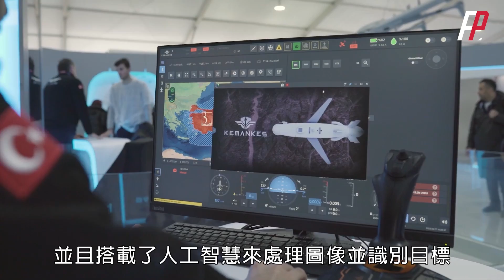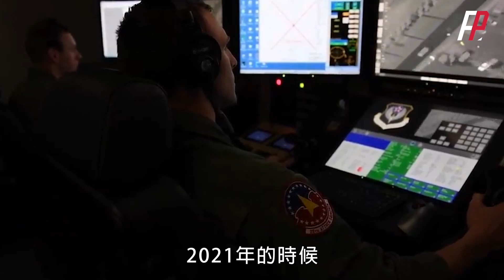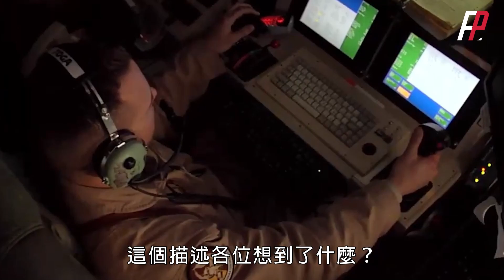世界首款AI導彈在Teknofest 2023展覽會上展出，由土耳其拜卡公司研製，可相容TB2、TB3等無人機。| Teknofest | 弓箭手 | MAM | 火力君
在土耳其最大的科技盛會Teknofest 2023上，TB-2的製造商拜卡公司公佈了世界上第一款搭載AI功能的導彈，並且可相容TB2、TB3等無人機。AI導彈與彈藥相比，優點在哪？
At Teknofest 2023, the largest scientific and technological event in Türkiye, Baika, the manufacturer of TB-2, announced the world's first missile equipped with AI function, which is compatible with TB2, TB3 and other UAVs. What are the advantages of AI missiles compared to ammunition?
火力就是正義 弓箭手 Teknofest 2023